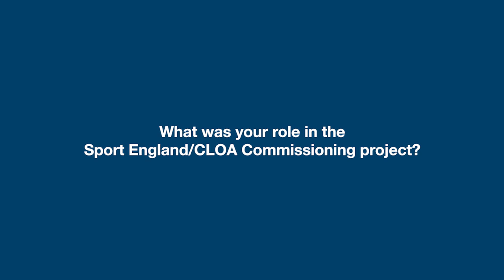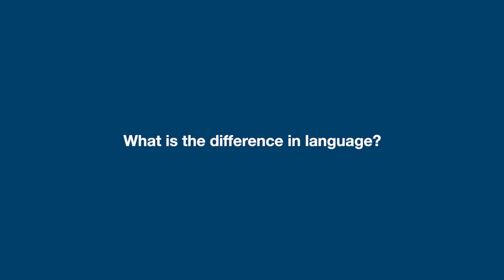Strategic Commissioning, Sport and Physical Activity – Linden Rowley